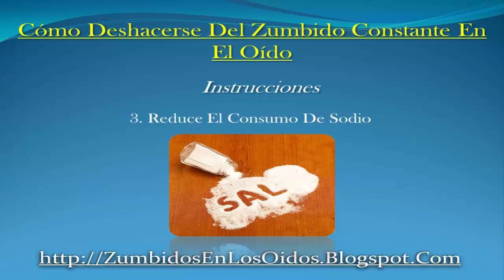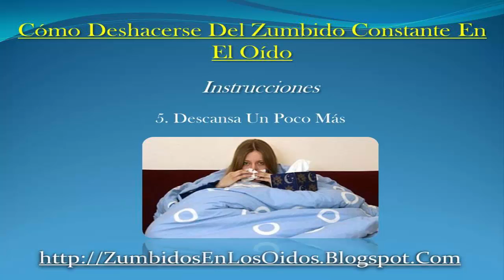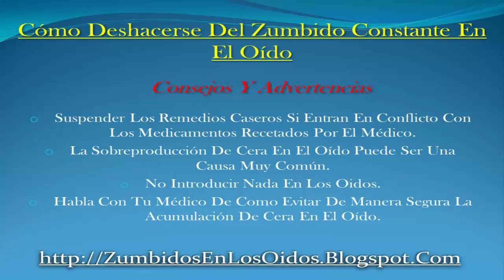Cómo Deshacerse Del Zumbido Constante En El Oido | Pitidos En Los Oidos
El zumbido en los oídos o tinitus, es una afección incómoda. La buena noticia, sin embargo, es que la afección es raramente crónica. La mayoría de personas experimentan alivio después de que la causa del zumbido ha sido determinada. Debido a que no existe una cura total para el tinitus, es posible que tengas que probar varios de estos remedios caseros antes de que algo funcione para ti. Si el zumbido persiste, consulta a un médico.

★★★★★ http:// ZumbidosEnLosOidos.Blogspot.Com/ ★★★★★